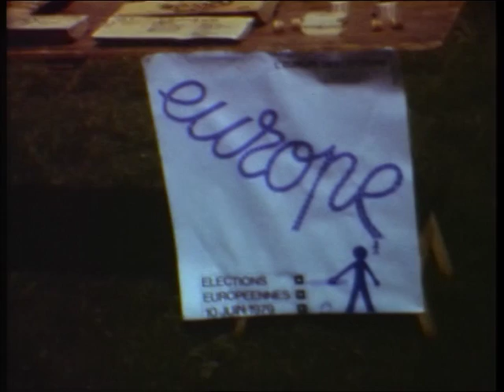Super 8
Beschreibung